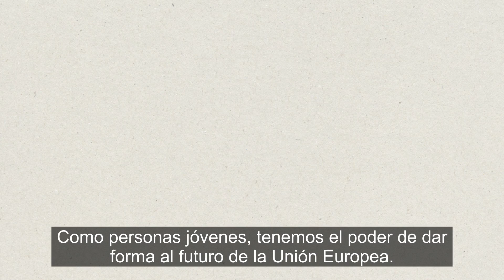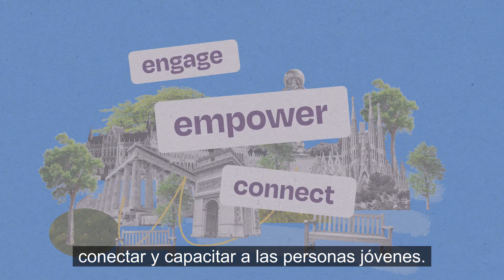El Diálogo de la UE con la Juventud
Vídeo que te presenta el programa de Diálogo de la Unión Europea con la Juventud, realizado por la Presidencia belga, en el Trio de presidencias del Consejo de la UE en curso, de España, Bélgica y Hungría.

Para conocer más sobre el programa que se coordina por el Consejo de la Juventud de España (CJE) y el Instituto de la Juventud de España (Injuve) que incentiva la participación de las y los jóvenes y el encuentro con decisores políticos.

Cuenta oficial del Instituto de la Juventud de España (Injuve) que promueve actuaciones en beneficio de las y los jóvenes.

¡Síguenos!🙋‍♀️🙋‍♂️